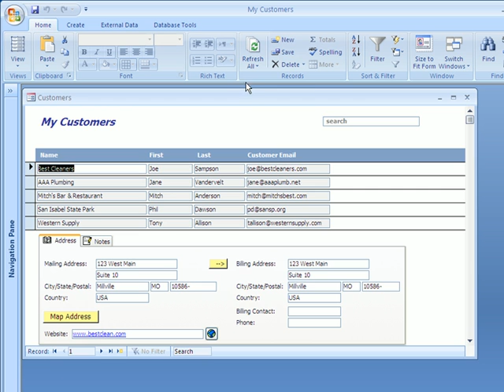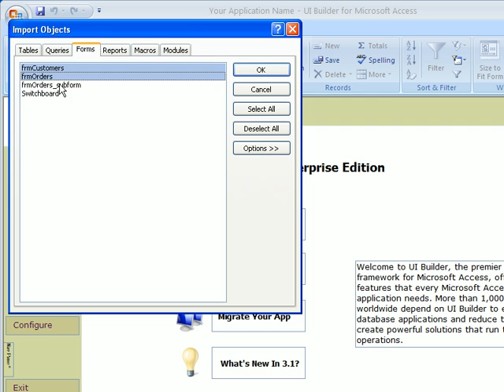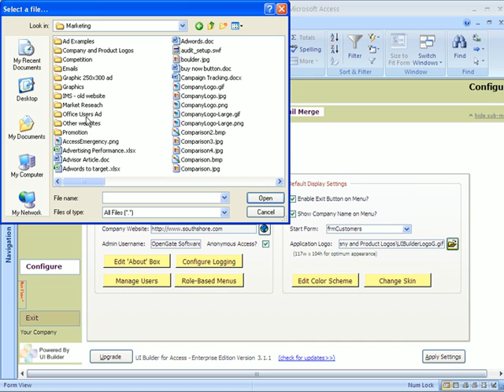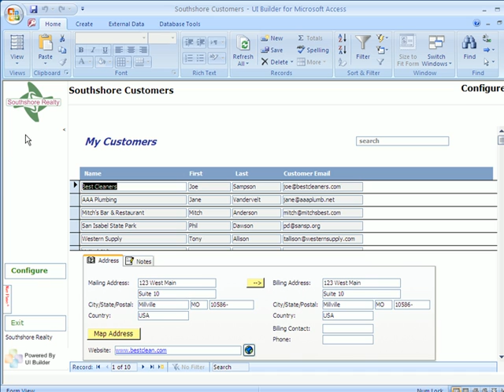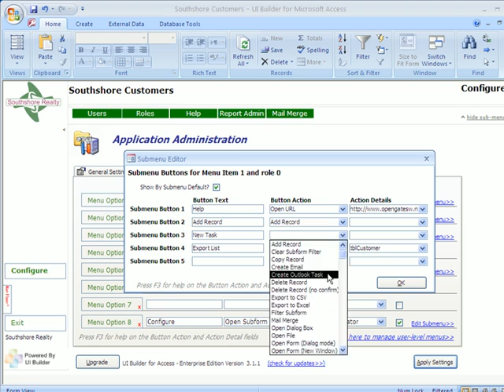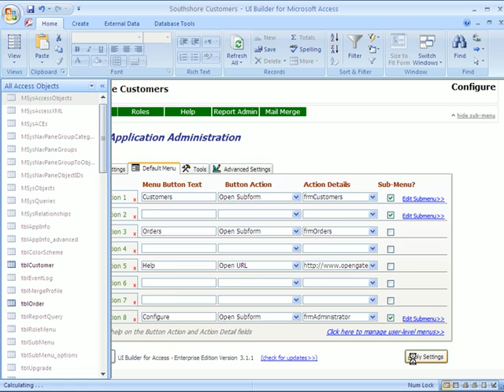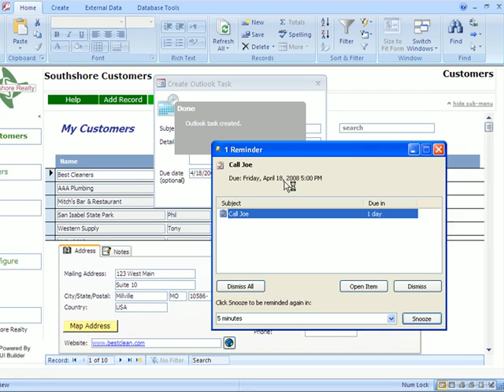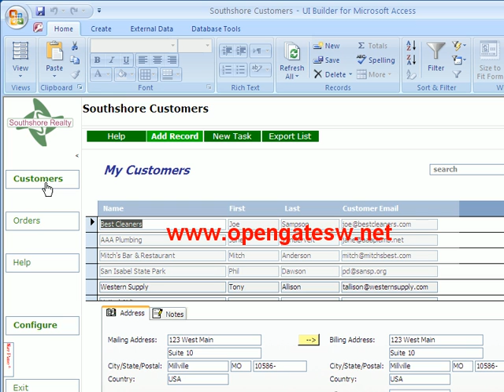UI Builder for Microsoft Access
This is a brief demonstration of UI Builder for Microsoft Access, which can significantly enhance your Access database in minutes without being a VBA expert.